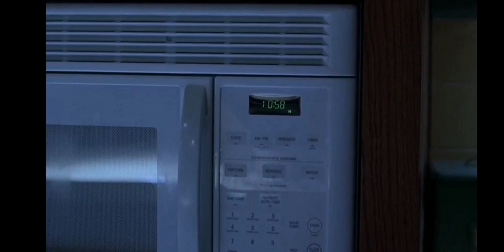The Ring 2 - Scena iniziale